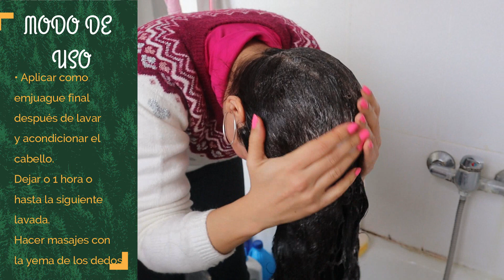Cómo tener CABELLO extra-largo con HOJAS DE AGUACATE! sorprendente! beneficios/receta 1ª parte🥑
Hoy es la primera parte de este vídeo donde les voy a hablar de hojas muy interesantes para el crecimiento del cabello. El siguiente capitulo es otras hojas que son maravillosas también para el cabello, para el crecimiento, la caída del cabello, y para la salud!